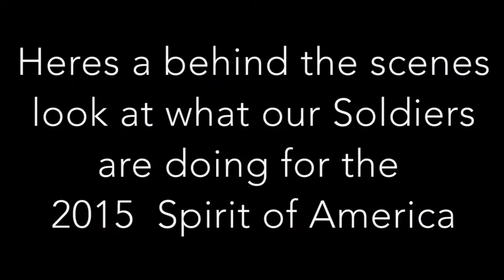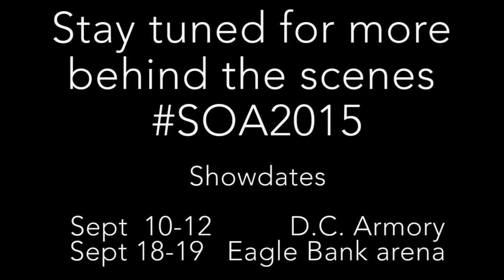Spirit of America 2015 Rehersal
Get ready for this years Spirit of America! A free patriotic live show performed in the tradition of both a military review and a large-scale theatrical production. Featuring Soldiers from the Old Guard and the music of The United States Army Band.